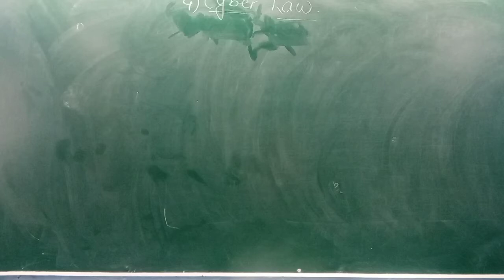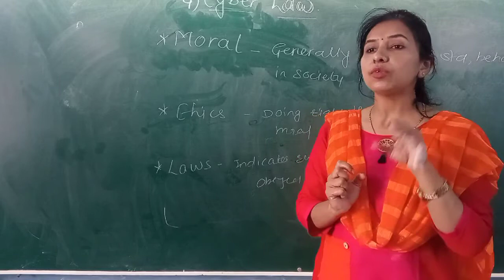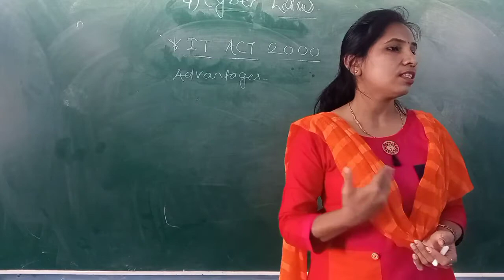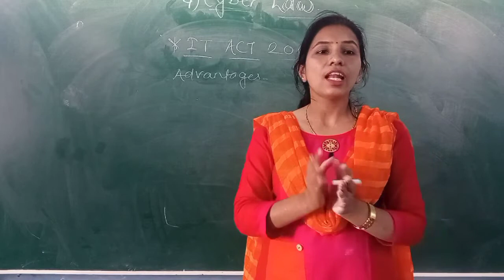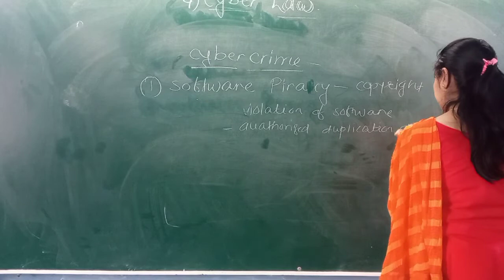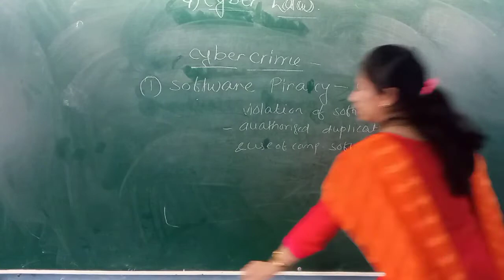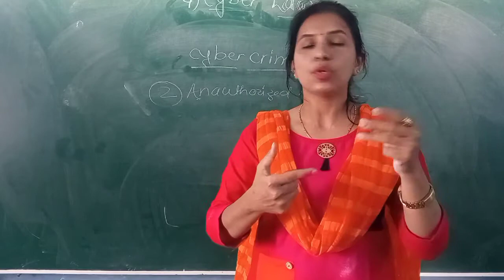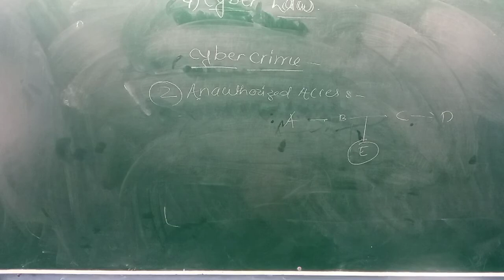cyber law 11 IT